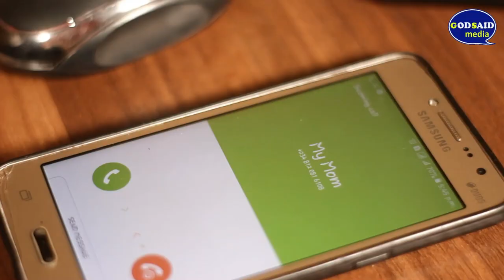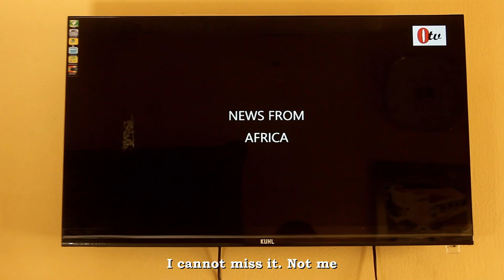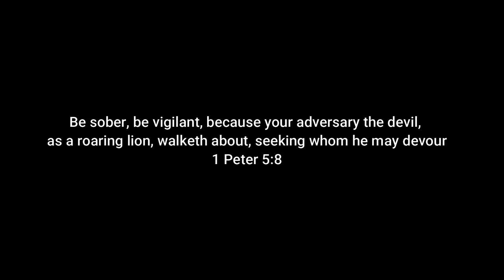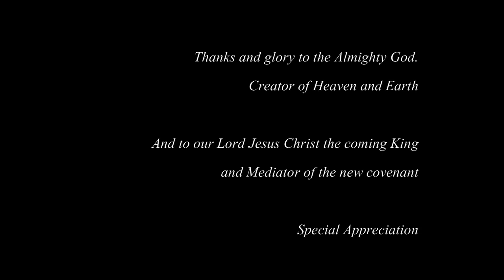BEST RAPTURE FILM🔥 DIE MINUTE 😭😭😭 (Short Film)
But many that are first shall be last; and the last shall be first. Matt.19.30